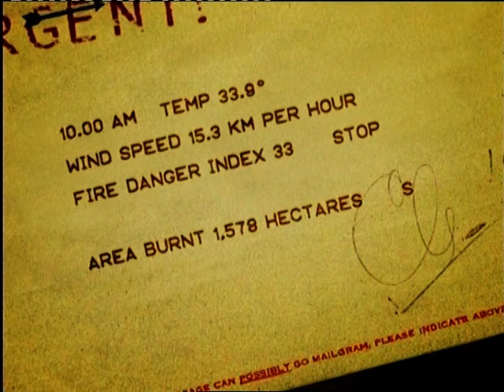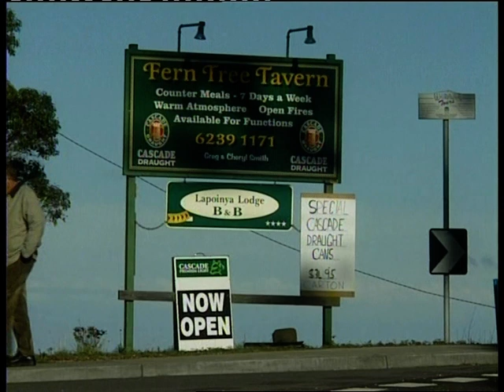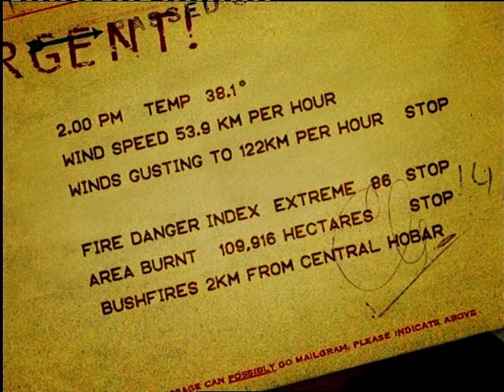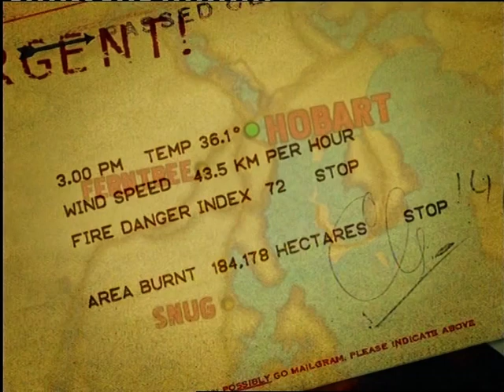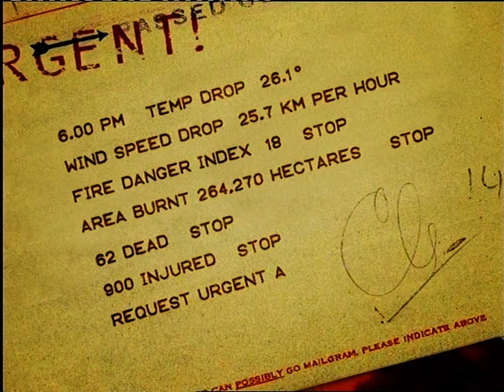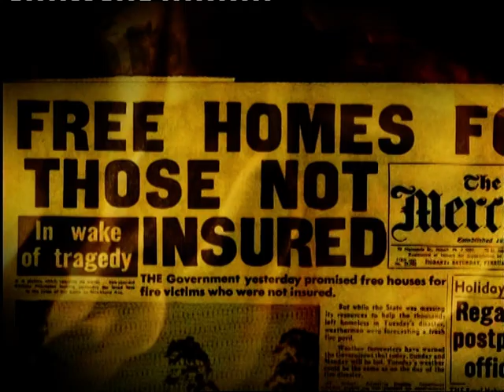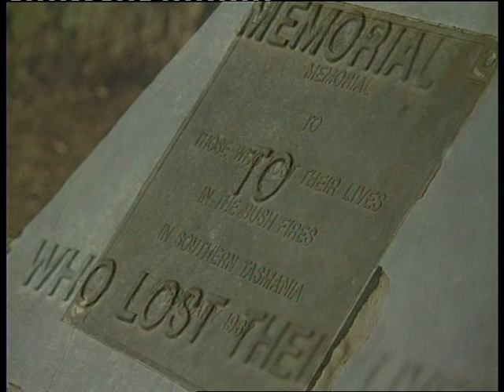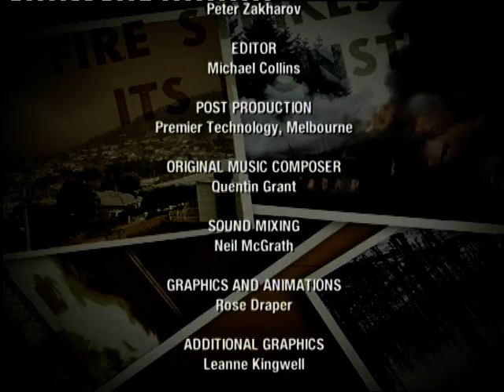1967 Tasmanian Bushfires- Black Tuesday